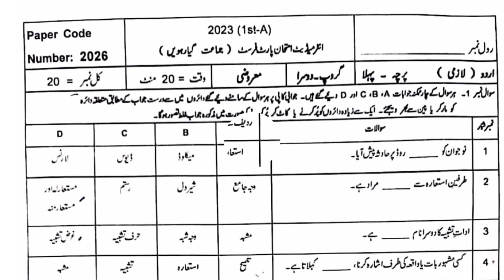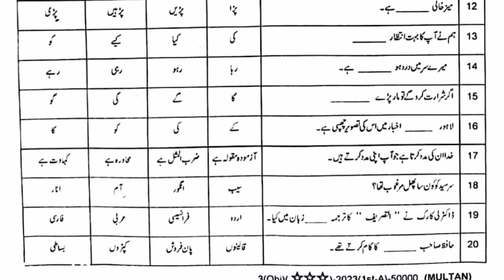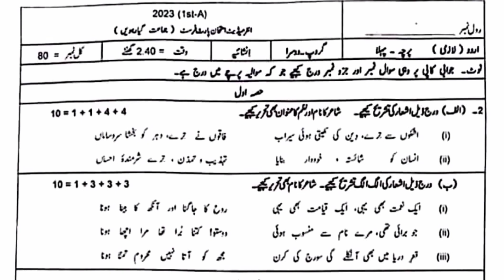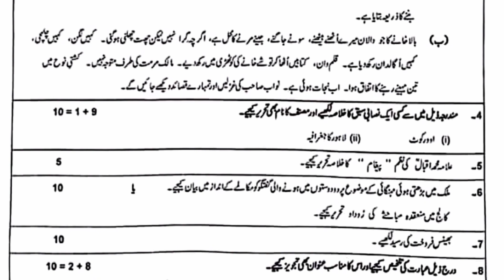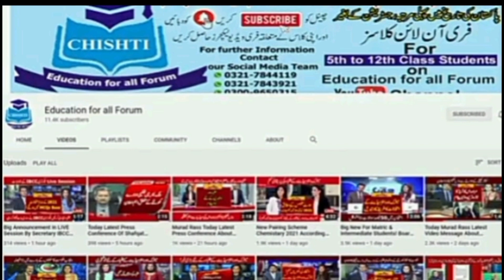11th Urdu paper 2023|11th Urdu Multan Board second time paper 2023|Urdu paper presentation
11th Urdu paper pattern 2023
11th Urdu guess papers
Urdu paper presentation
1st year Urdu guess papers
11th Urdu question paper
11th Urdu paper pairing scheme 2023
Urdu paper 2023
Intermediate 1st annual exam 2023
11th Urdu past papers
Multan Board past Urdu paper
Multan Board Urdu Group 2 paper 2023

querry solved